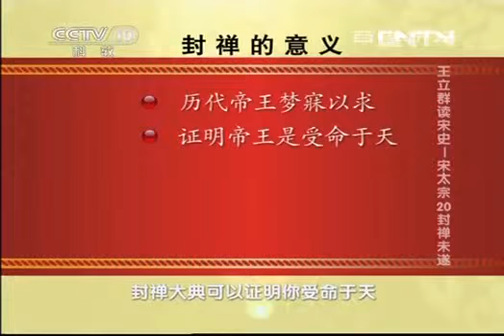20131104 百家讲坛 王立群读《宋史》-宋太宗 20 封禅未遂